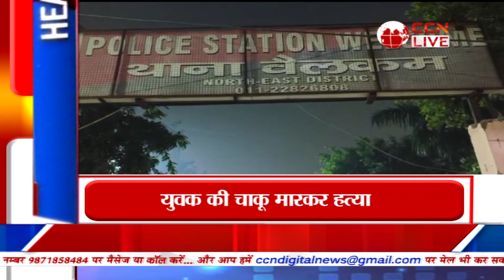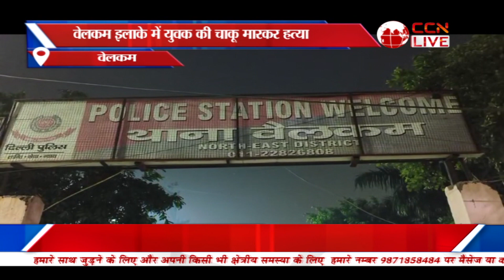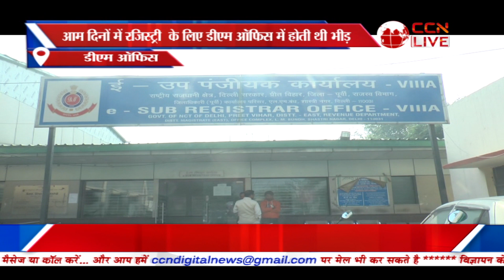Poorvi Delhi Bulletin (22-11-2023)